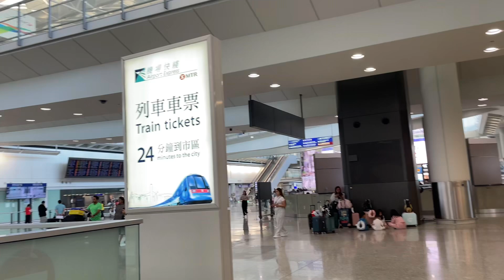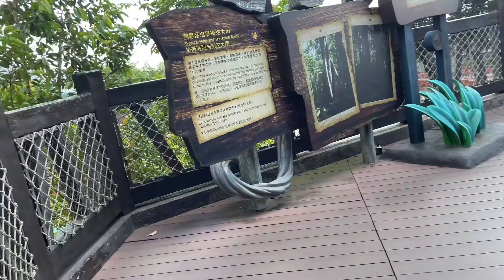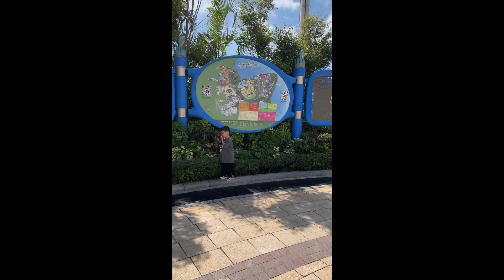Birthday gala | Hongkong 2024 | Ocean Park | Room Tour| Hotel ease mongkok | part 1